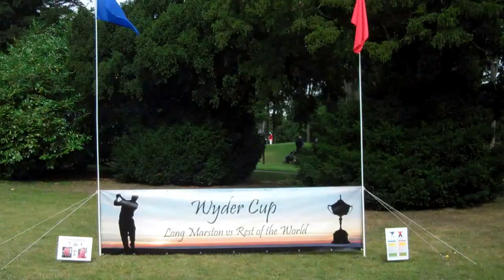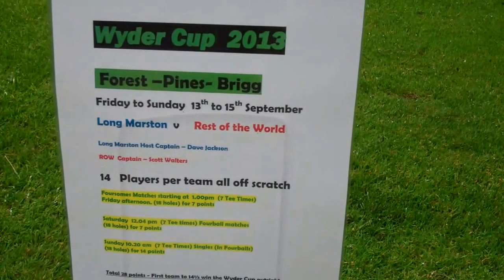Wyder Cup 2013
Pre Singles Match interviews